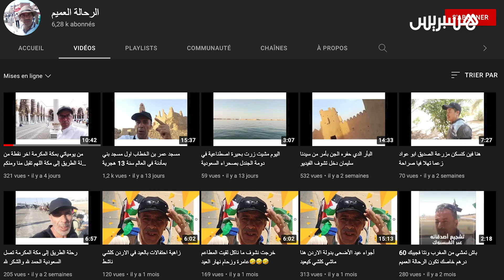بـ 60 درهما .. محمد الحمداني اتجه إلى الحج سيرا على الأقدام في رحلة استمرت 11 شهرا